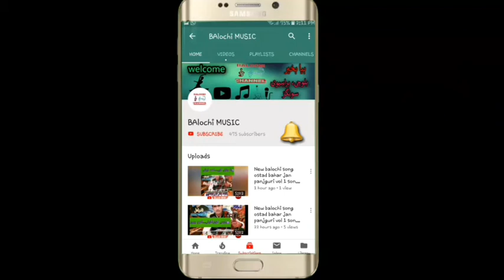new balochi wedding songs | peer dad ghamgeen vol 134 part 4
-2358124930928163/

تواتر Twitter